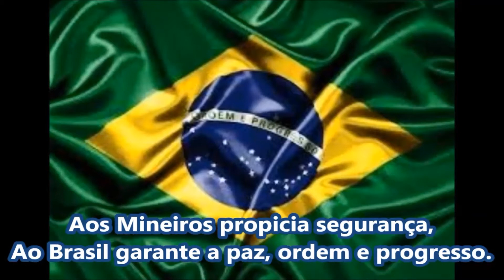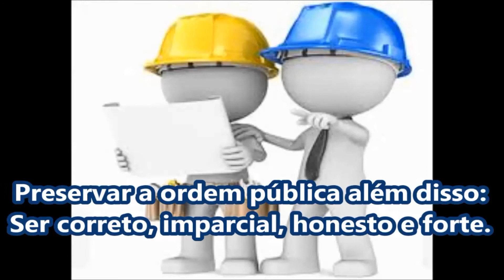CAM PMMG - Canção do 18º BPM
Projeto Canções da Polícia Militar - Segurança Pública também se faz com Música.

Ficha Técnica:
Regente, resgate e restauração das partituras: 1º Ten PM Eleônio Ribeiro da Cruz
Gravação, edição e revisão das partituras: Sub. Ten. PM Célio Murilo
Pesquisa e Ilustração: 3° Sgt PM Dênis Magalhães
Realização: DCO - Diretoria de Comunicação Organizacional PMMG
Execução: Centro de Atividades Musicais PMMG.